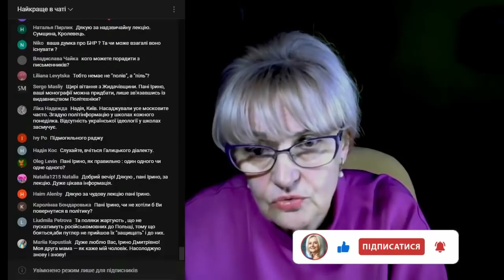Фаріон міністр освіти?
Коли маєте бажання підтримати фінансово розвиток нашого каналу, ідея якого українська Правда і Сила, то можете скерувати прийнятні для Вас кошти за цим покликом.